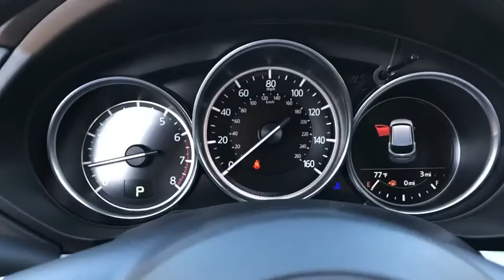2019 Mazda CX-5 Riverside, Temecula, Loma Linda, Orange County, Corona, CA M3502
Red Crystal New 2019 Mazda CX-5 available in Corona, California at Cardinal Way Mazda Corona. Servicing the Riverside, Temecula, Loma Linda, Orange County, CA area.

Priced below KBB Fair Purchase Price! Red Crystal 2019 Mazda CX-5 Touring FWD 6-Speed Automatic SKYACTIV 2.5L 4-Cylinder DOHC 16VbrbrNo hidden addendum! 25/31 City/Highway MPGbrbrbrWe develop outstanding relationships where everybody wins! New & Pre-Owned Certified Mazda cars in Corona, Yorba Linda, Riverside, Irvine, Eastvale, Norco, Ontario, Puente Hills. No Hidden Accessories! No Hidden Addendum! All pricing and details are believed to be accurate, but we do not warrant or guarantee such accuracy. The prices shown above, may vary from region to region, as will incentives, and are subject to change. Vehicle information is based off standard equipment and may vary from vehicle to vehicle. Call or email for complete vehicle specific information. All pricing plus sales tax, license, $80 doc fee, any other government fees and dealer installed accessories. Pricing may reflect cash rebates offered by the manufacturer. $1000 - Customer Cash. Exp. 12/02/2019